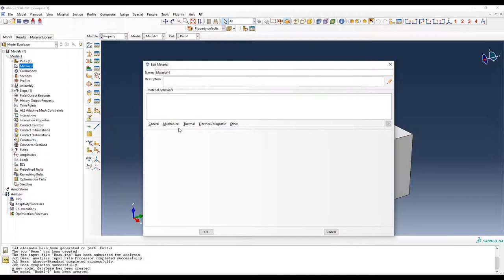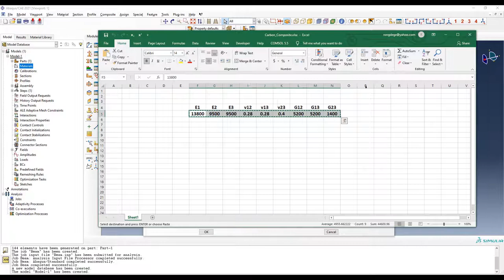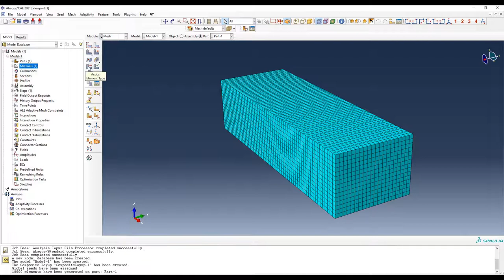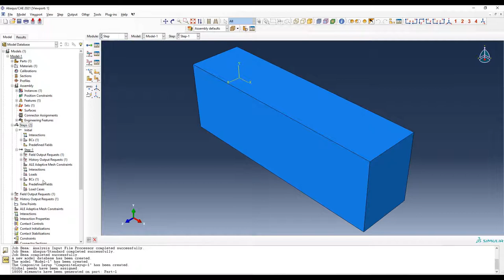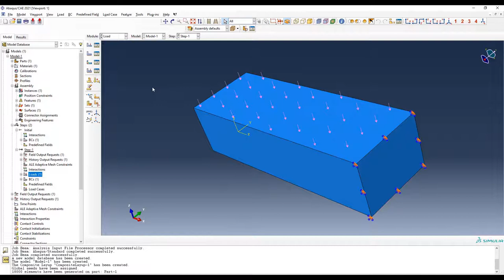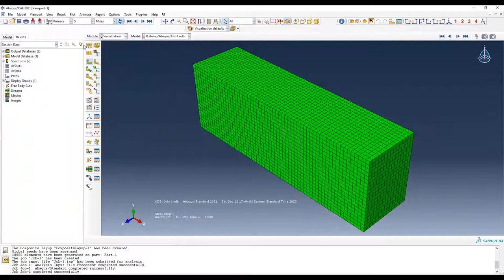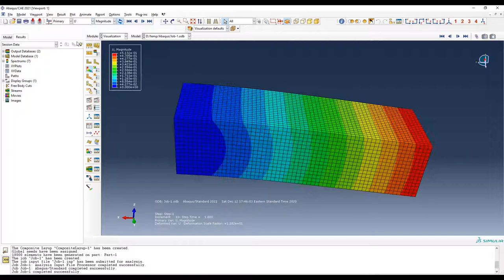Abaqus Composite Simulation Using Continuum Shell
Abaqus Tutorials for beginners-Composite layup Static analysis(3D shell)